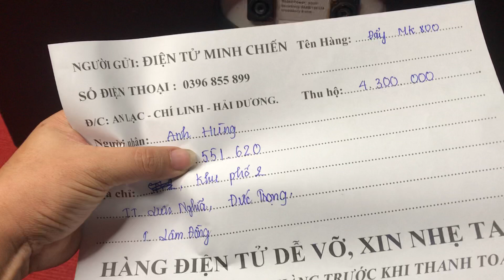(siêu phẩm ) đẩy bãi chạy 36 sò sanken 800w/8ôm đánh 2 cặp 30 căng đét giá 4.5 tr Lh 0396.855.899